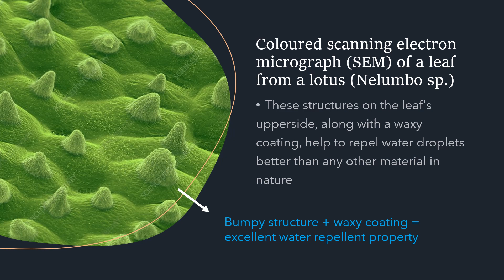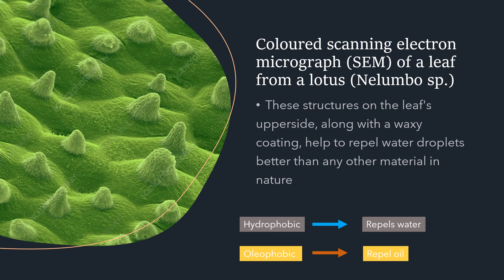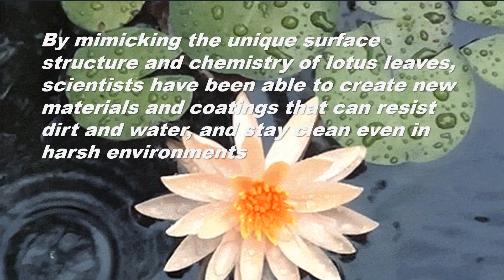What is Lotus Effect?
The Lotus Effect is a self-cleaning mechanism observed in the lotus plant, which is due to its unique surface structure and chemistry. The combination of these factors results in water droplets forming high contact angles and rolling off the surface, removing dirt and contaminants in the process. This effect has inspired the development of innovative self-cleaning technologies, which have a wide range of applications in industries such as textiles, building materials, and transportation.